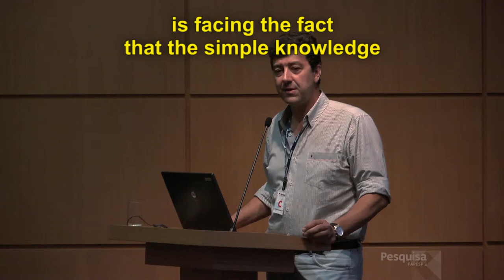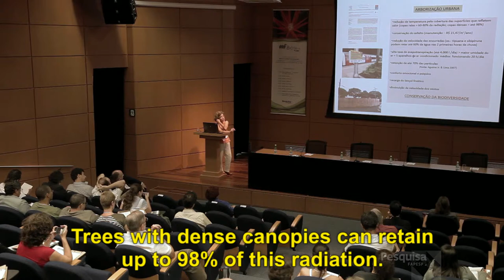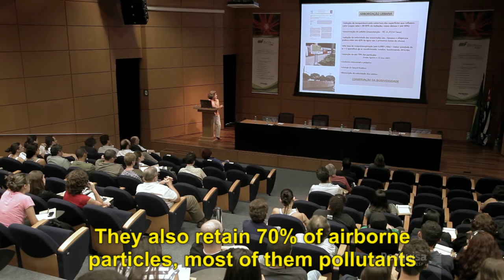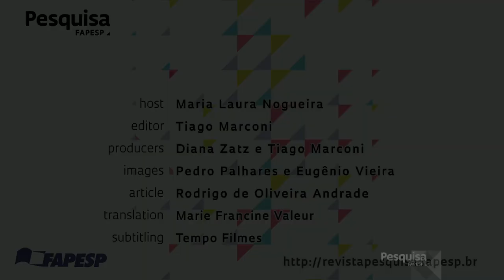Biota: Biodiversity in areas altered by man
The ninth and last meeting of the Biota-FAPESP Education Conference Cycle addressed environments which have been altered by human action, such as cities and rural zones. Although degraded, those areas still harbour a large diversity of animal and plant species.
In Brazil, 85% of the population live in urban areas, where trees are becoming scarcer and the survival of animals is thus threatened.

Farm areas can also hide a great variety of wild animals – mammals, fish, amphibians and birds.

To know more about this biological universe hidden among buildings and crops, and the challenges regarding its conservation, watch these excerpts of the talks presented by biologists Elizabeth Höfling, from the Biosciences Institute at São Paulo University (USP), and Roseli Buzanelli Torres, from Campinas Agronomical Institute (IAC), and agronomist Luciano Martins Verdade, from USP’s Center for Nuclear Energy in Agriculture.